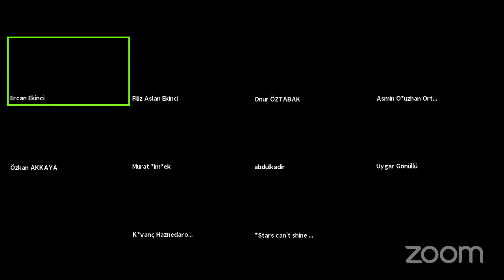Konuğumuz Kıvanç Haznedaroğlu